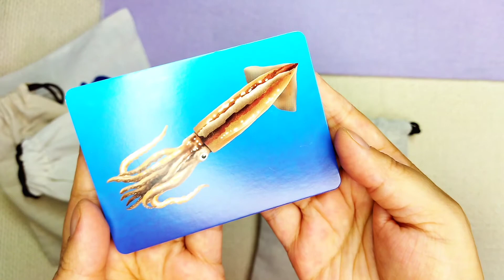The Sounds of the Japanese Hiragana, い , Japanese